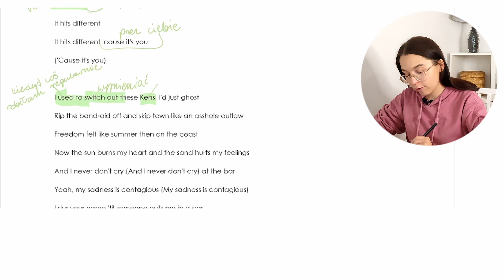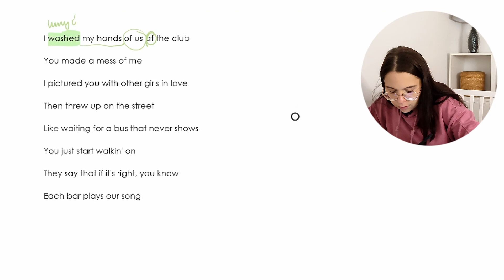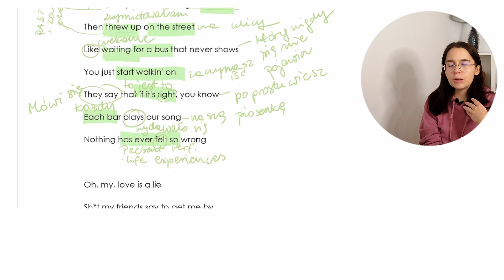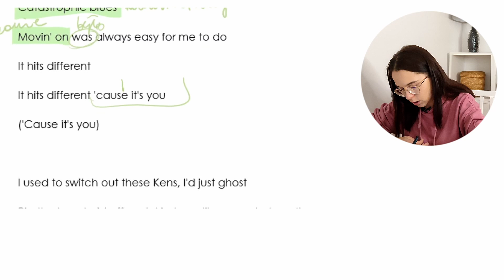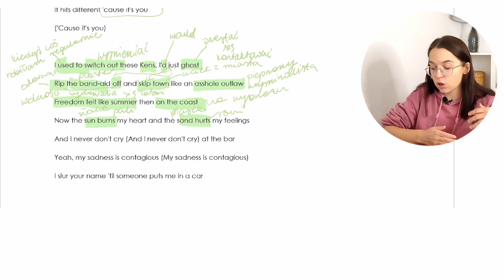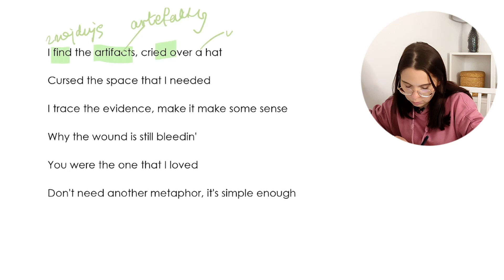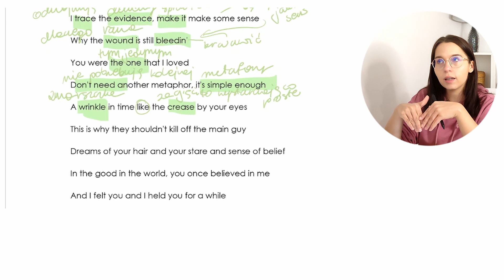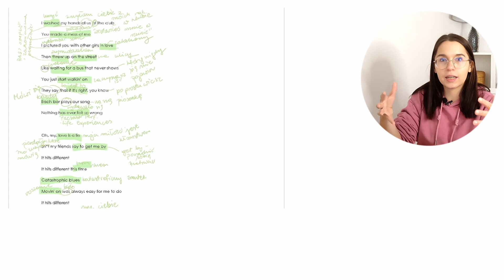Czy "Hits Different" jest o Joe? | analiza tekstu